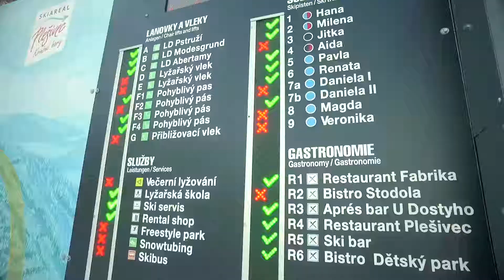SNOW tour 2016/17: Plešivec – prostorný krušnohorský nováček